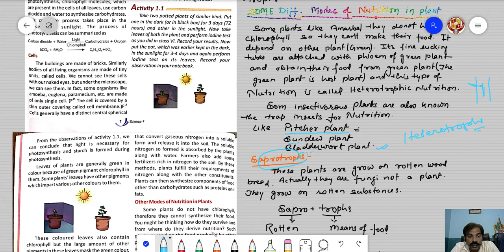NUTRITION IN PLANTS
IT COVER NCERT